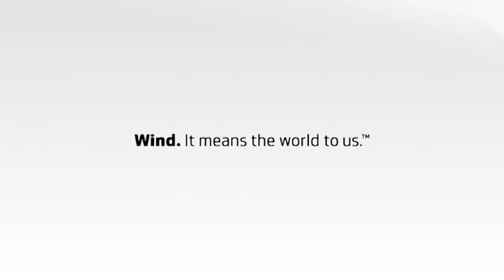EVP Challeging Work_3